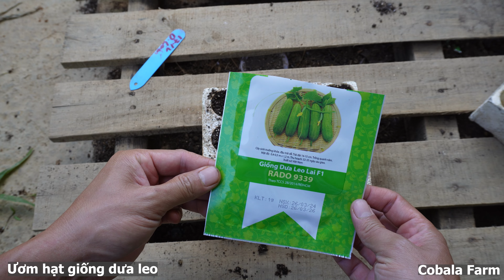Cách Trồng Dưa Leo Thu Hoạch Sau 50 Ngày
Xem chi tiết hạt giống rau củ quả tại đây nhé cả nhà

Phân bón sử dụng:
- Phân hữu cơ gà (Phân nở, Giai đoạn cây ra hoa đậu trái, Giúp phát triển trái to tăng năng suất cây trồng), chu kỳ bón 10 ngày/ lần. Liều lượng sử dụng
+Bón từ 10-20 g/chậu hoặc 50-100 g/bụi và 15-25 kg/1.000 m2.
+Đối với cây trồng chậu: xới lớp đất mặt, phủ lớp đất lên viên phân sau khi bón.

Mọi thắc mắc về quá trình gieo trồng và chăm sóc vui lòng để lại bình luận để Cobala Farm hỗ trợ mọi người nhé

Hẹn gặp lại ở video lần sau.